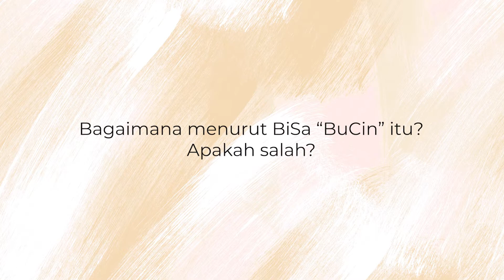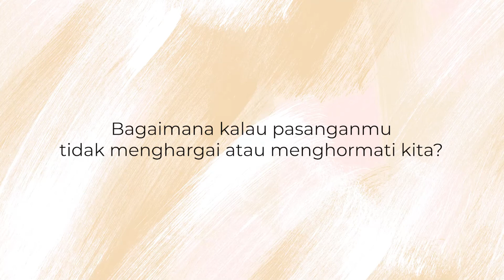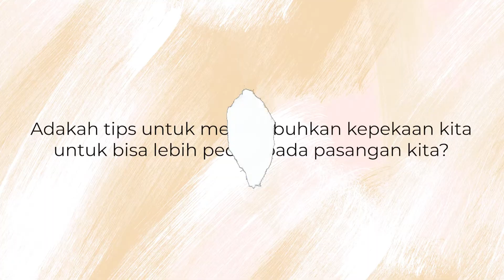Episode 9 - How To Love [BiSa Jawab]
Hi couples! 🥳

Siapa diantara kalian yang BUCIN sama pasangannya?
Di dalam sebuah hubungan, kedua belah pihak harus memberikan usahanya masing-masing. Tp bukankah di dalam sebuah relationship, selalu ada yang cintanya lebih besar dari pasangannya? Nah, pada episode kali ini saya dan Sally akan membahas tentang bagaimana kita harus mencintai pasangan kita 💙

Jika teman-teman memiliki pertanyaan lain seputar pergesekan yang sering kali terjadi pada hubungan kalian ataupun topik-topik lainnya, jangan ragu untuk tulis pertanyaan kalian di kolom komentar di bawah ya! 😊

Production by INSIDE INDO

Follow @BillySimpson & @SallySantoso on Instagram